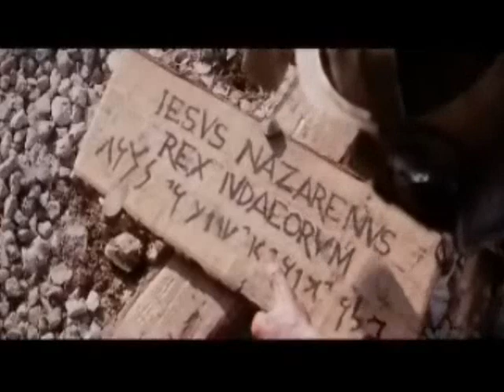It's About the Cross.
This is the best Christmas song in my opinion